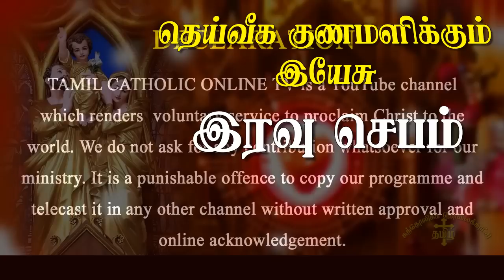17.12.2022- Night prayer -இரவு ஜெபம் -தெய்வீக குணமளிக்கும் இயேசு @TAMIL CATHOLIC ONLINE TV Day 348